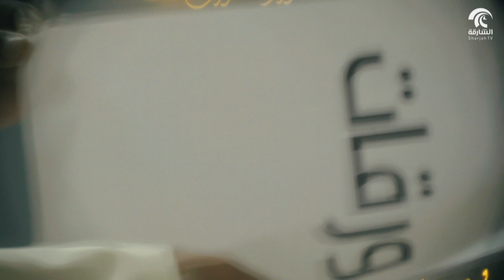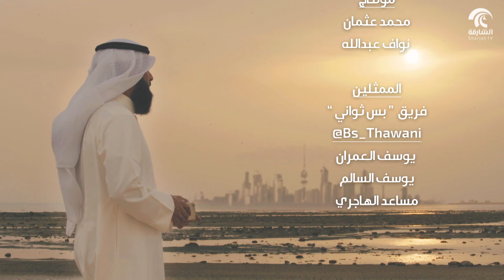برنامج ورقات 2 - التقليد الأعمى